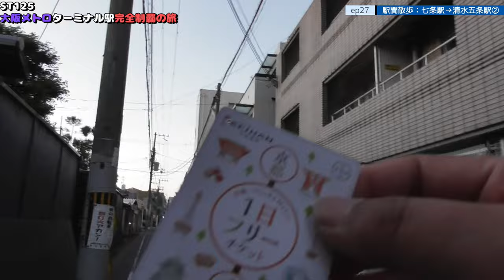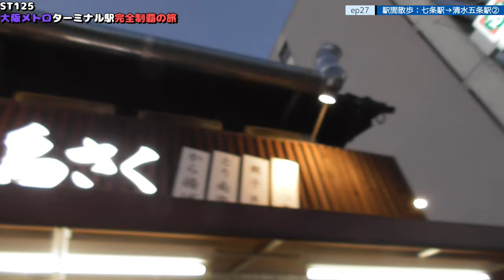ST125 ep27 駅間散歩：七条駅→清水五条駅2＠京都市東山区・京阪本線【大阪メトロターミナル駅完全制覇の旅】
Location @googlemaps
〒605-0991 京都府京都市東山区上堀詰町２７２
京都美術工芸大学　京都東山キャンパス前
272 Kamihorizumecho, Higashiyama-ku, Kyoto-shi, Kyoto 605-0991
Kyoto University of Arts, Kyoto Higashiyama Campus